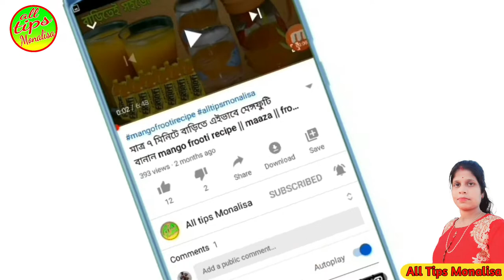কলমি শাকের উপকারিতা | Kolmi Shak Khawar Upokarita | Kolmi Shak Khele Ki Hoy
আরো ভালো ভালো ভিডিও দেখতে ক্লক করুন

ভিডিও টি পুরা দেখুন তবে বুঝতে পারবেন।
ভিডিও টি ফেসবুক এ সেয়ার করুন।
সবাইকে জানার সুজোগ করে দিন।
আমার চেনেলটি সাবক্রইব করুন।
সাথে থাকুন।